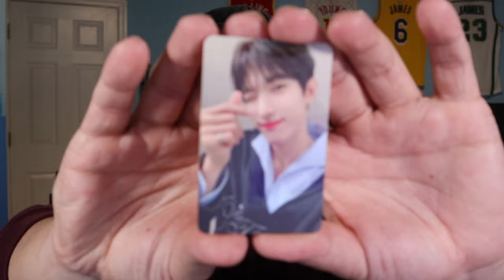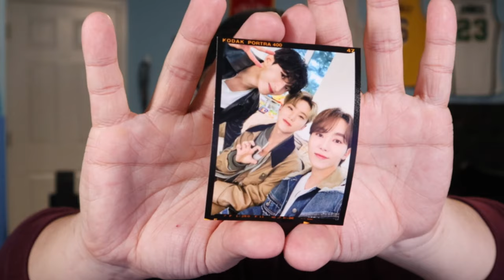SEVENTEEN TOOK MY CONCERT VIRGINITY!!!